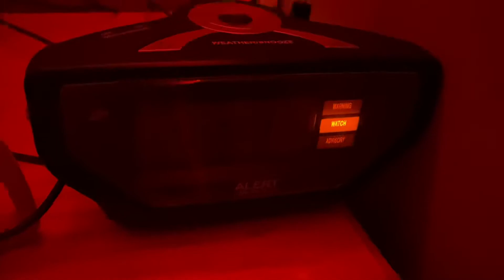EAS #603 Flash Flood Watch #2